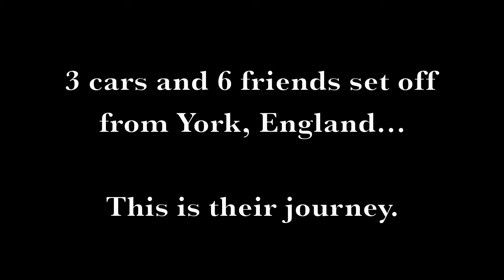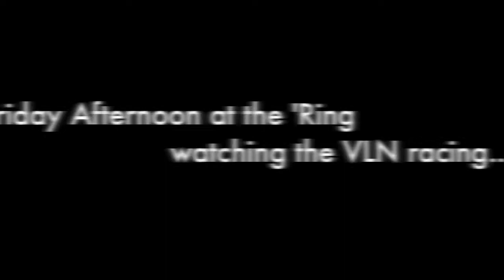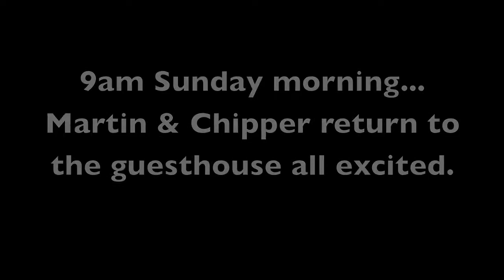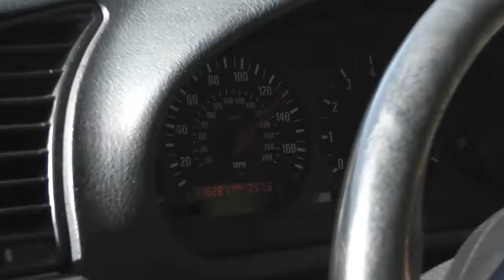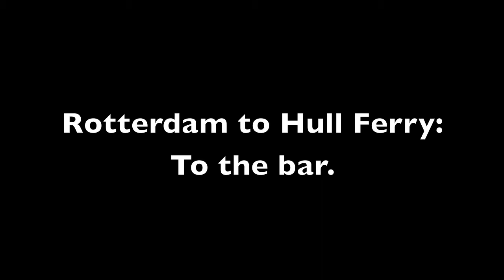Nurburgring 2012 HD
2008 BMW E92 M3
1996 BMW E36 M3 Evo
1995 Williams Renault Clio